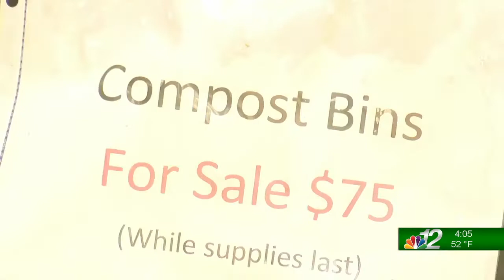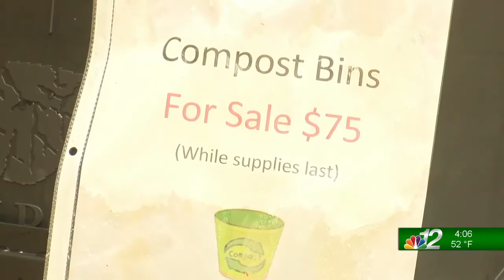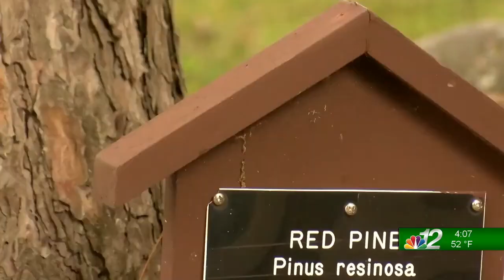Up North at 4 with TFT - April 13, 2022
Educator Todd Starling and Executive Director Cheryl Todea from Trees For Tomorrow talks about composting and program opportunities for the community.